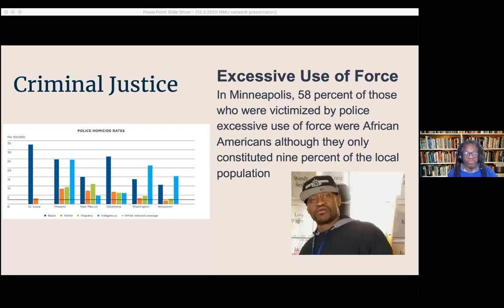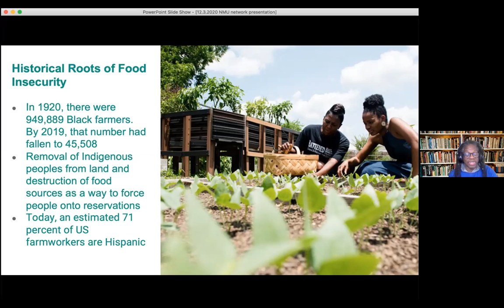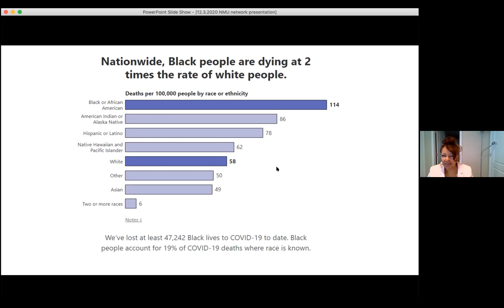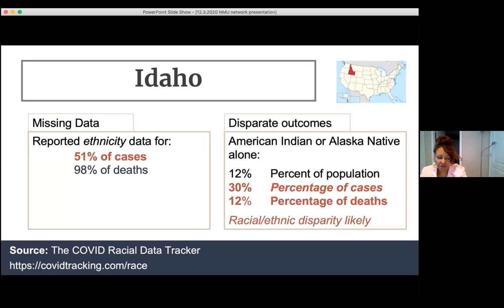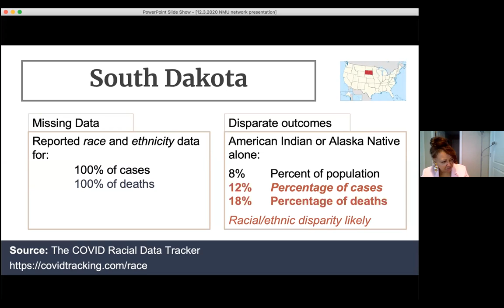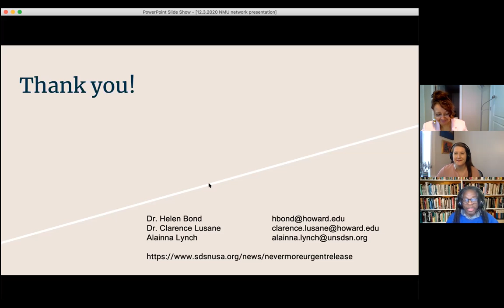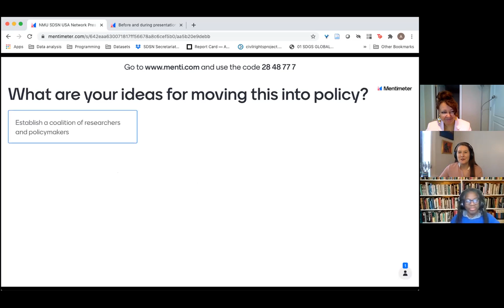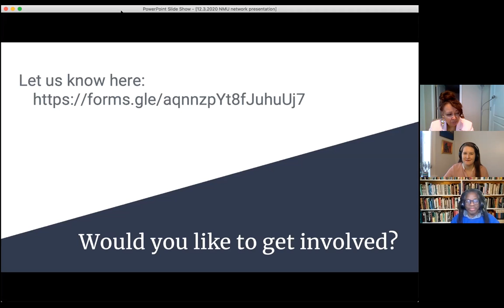Never More Urgent: A Preliminary Review of How the U.S. is Communities of Color Behind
**Please note this recording began 15 minutes after the start of the event.

Learn more about SDSN USA's recent report, Never More Urgent: A Preliminary Review of How the U.S. is Leaving Black, Hispanic, and Indigenous Communities Behind!

Alainna Lynch (SDSN), Dr. Helen Bond (Howard University), and Dr. Clarence Lusane (Howard University) will present on the approach and key findings from this work, discuss next steps, and respond to audience Q&A.